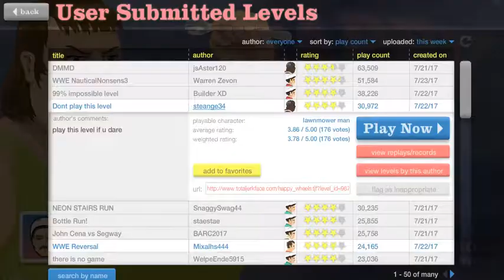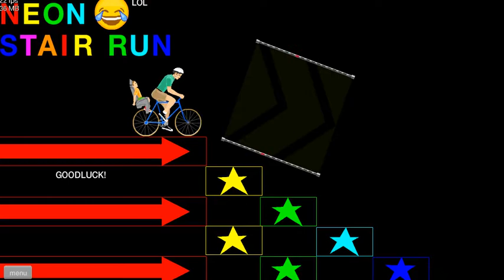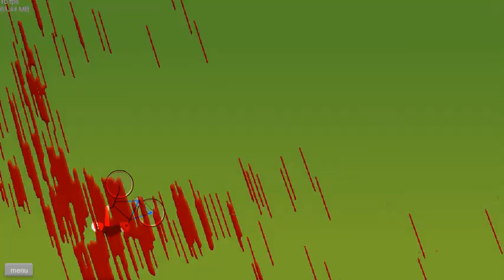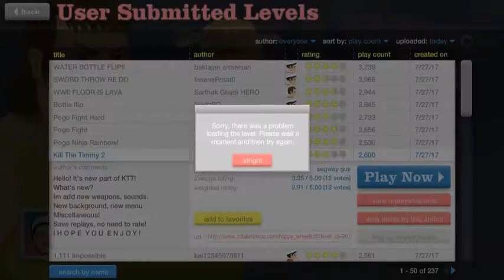Happy Wheels - Kardeşim İle Macere - Bölüm 5